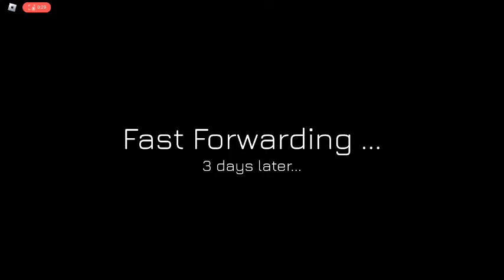Space Roblox Game (Going Back To Earth)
WE GOIN BACK TO EARTH